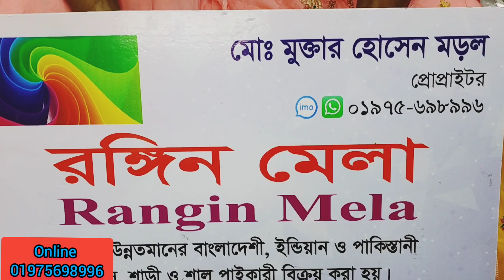ঈদ কালেকশন পাইকারি বারিশ +বুটিক থ্রি পিছ কিনুন পাইকারি দামে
রঙিন মেলা এখানে উন্নতমানের বাংলাদেশী , ইন্ডিয়ান ও পাকিস্তানী ড্রেন পাইকারী বিক্রয় করা হয় । গ্রীণ স্বরনীকা শপিং মল ( ৪ র্থ তলা ) দোকান নং- ০৭ , ৩৬৯ , এলিফ্যান্ট রােড , ঢাকা- ১২০৫

মােঃ মুক্তার হােসেন